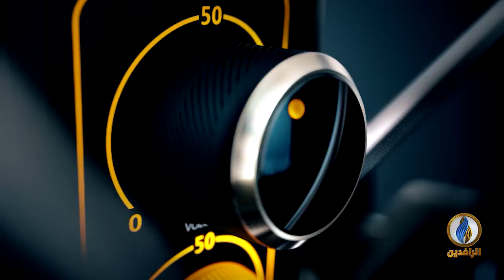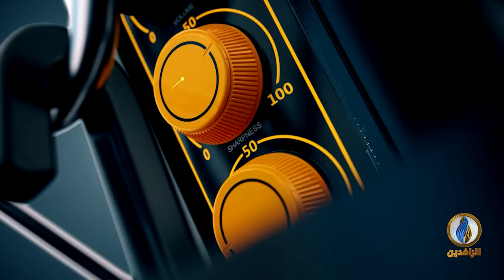صوتكم | وفاة المعتقلين داخل السجون الحكومية في